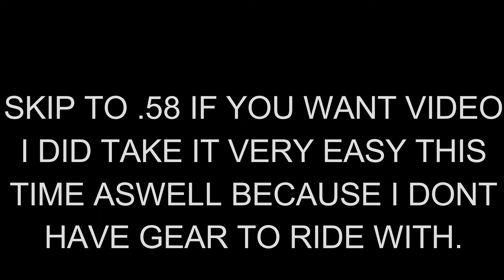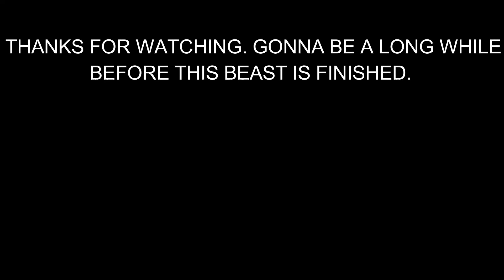150 HP QUAD BIKE?! 2ND Test ride. (Mock build)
The videos do not do it justice at all. Of course this is nothing compared to what the final product will be. Not once did I even touch the power of this engine because I wanted to live 😂. Oh and yes I did miss a gear twice because of the home made gear lever we had to manufacture. 😑
For anyone who is interested in numbers the stock 2005 660 raptor engine makes about 38 to the rear wheel so my guess would be maybe tops of 55 or 60 to the crank at best. The YZF Thunderace 1000r makes 133 to the rear wheel (on a motorbike so less power needed to move rear wheel) and about 145 to the crank. So i am basically adding nearly 100 hp with maybe an extra 40kg just for the engine ( just a guess). Just for information this build so far has cost me next to nothing so far as everything has been home made.